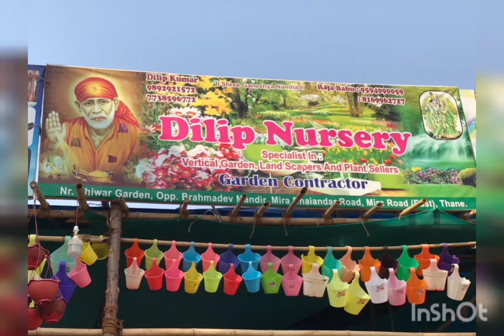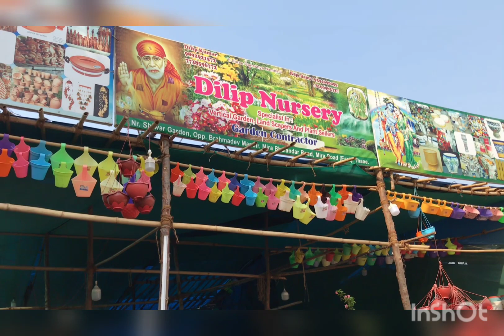Plants Nursery Affordable Garden Contractor in Mira road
Assalamualikum welcome to MUMBAI KITCHEN MASTI I MAKE ALL KIND OF VLOGS COOKING EXPLORING ETC

today's video is all about plant and nursery by mumbaikitchenmasti
pots.
bottle.
vas
plants
flower etc